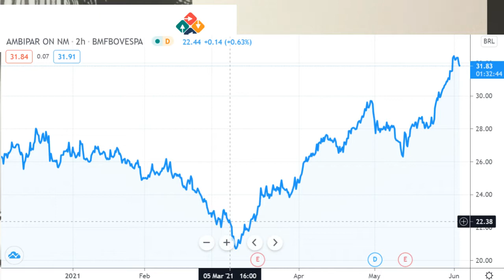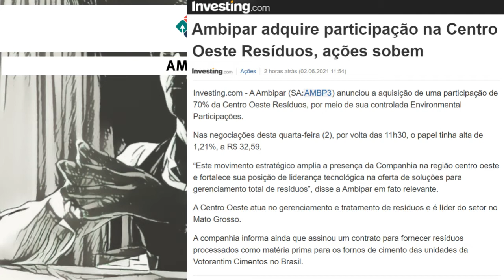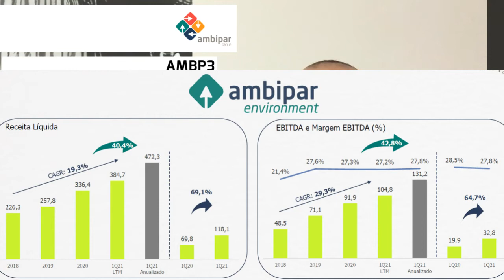02.06.2021 - Visão do Estrategista - Resultados Ambipar 1T21 - AMBP3